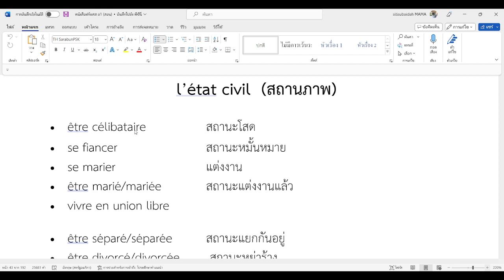ภาษาฝรั่งเศส - สถานภาพ ระดับ A1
หนังสือเรียนภาษาฝรั่งเศสระดับ  A1  1 เล่ม + แบบฝึกหัด 1 เล่ม
ขนาด A 4 ชุดละ 1500  บาท รวมส่ง
ส่งฝรั่งเศส +850 บาท =2,350 บาท

มีคลิปสอนประกอบทุกเนื้อหาจ้า
สอนสดผ่านกลุ่มเฟซบุ๊ค
ทุกวันอังคาร พุธ 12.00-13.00 เวลาไทย

เขียนและสอนโดย
พี่โจ เอส.เอ็มม่า
นักเรียนทุนรัฐบาลไทย
จบการศึกษาจาก université de Lorraine , France

ขอบคุณสำหรับทุกการสนับสนุนนะคะ
Bonne journée